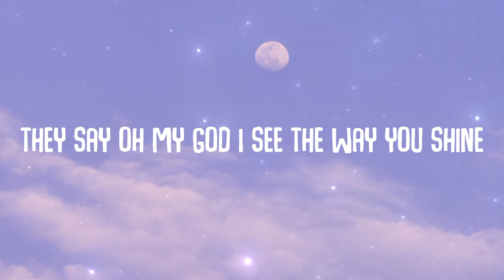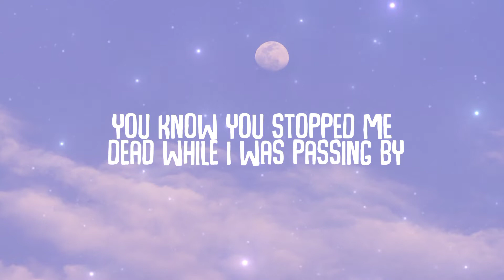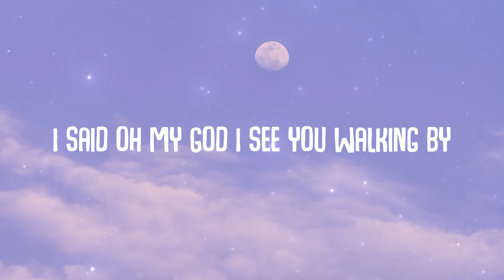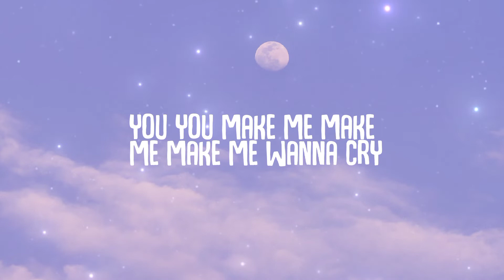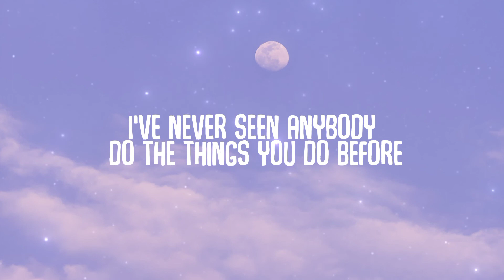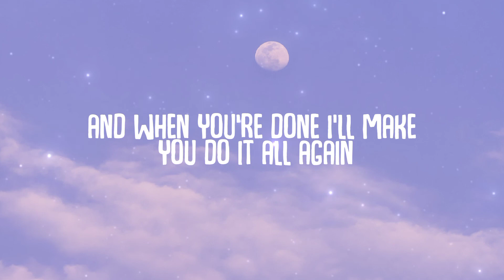Tones And I - Dance Monkey [ Lyrics ]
🎤Lyrics Dance Monkey :
[Verse 1]

 Destroy Lonely “NOSTYLIST' Official Lyrics & Meaning | Verified

[Chorus]
They say
They say
They say
They say
All again"
You might also like
Colourblind
Tones and I
The Kids Are Coming
Tones and I
Johnny Run Away